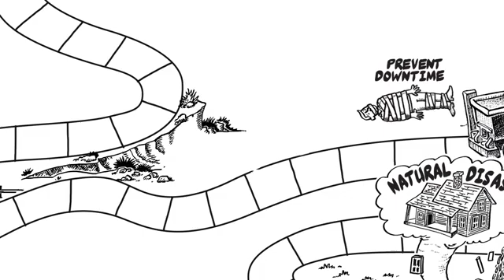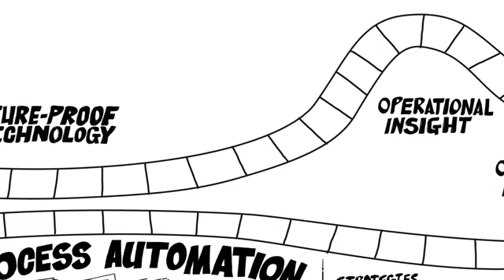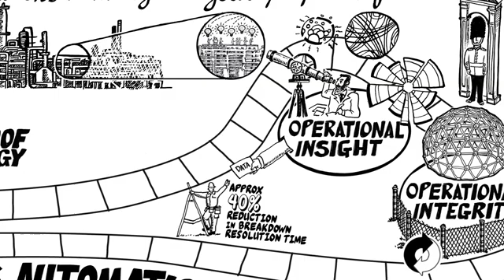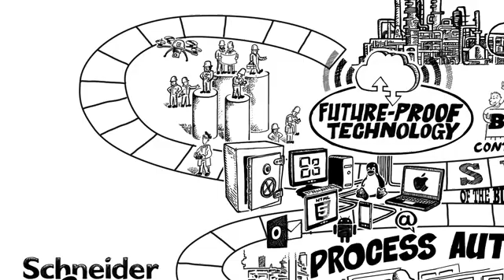Foxboro DCS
Schneider Electric process automation solutions improve your operation profitability by mitigating risk to continuous production, empowering operations talent with insight and providing future-proof technology that enables your business to easily adapt to change.